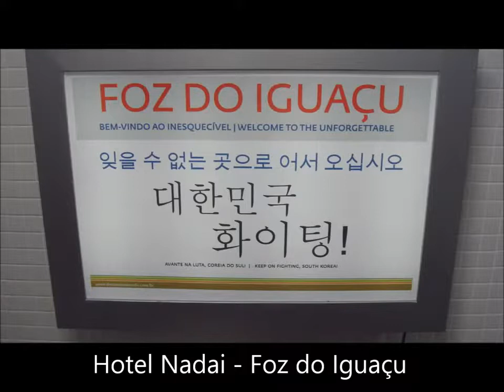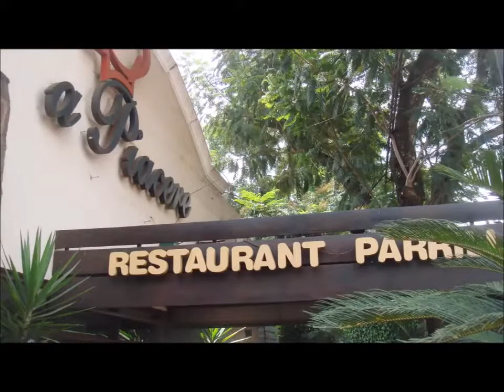PESCARIA EM ITATI ARGENTINA, 2015 1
Caravana de pescadores reunida por Jair Rigotti para pescaria na região de Itati, Argentina, no ano de 2015. Grandes fisgadas de dourados, piaparas e grande diversidade de peixes de couro.